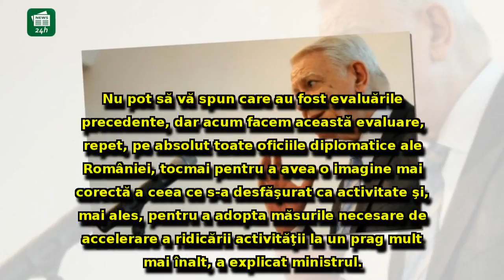Dragnea declanșează ofensiva împotriva lui Maior. Ce spune Teodor Meleșcanu după dezvăluirile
Dragnea declanșează ofensiva împotriva lui Maior. Ce spune Teodor Meleșcanu după dezvăluirile liderului PSD